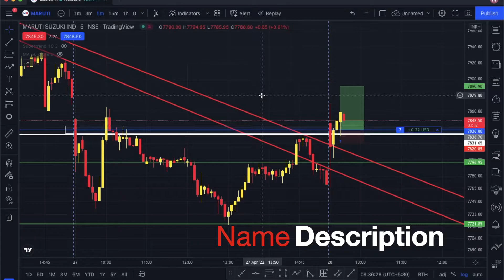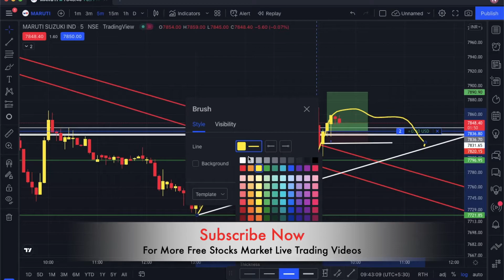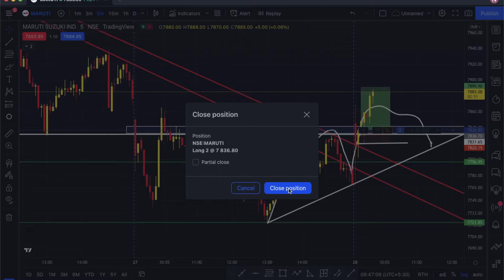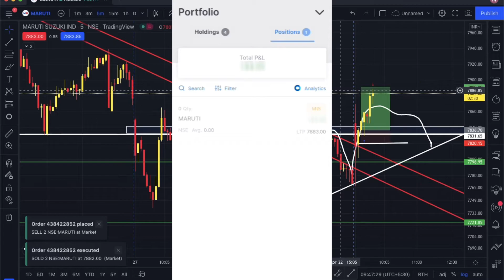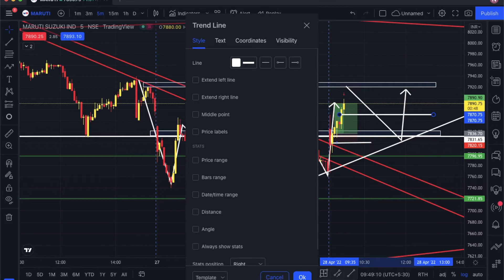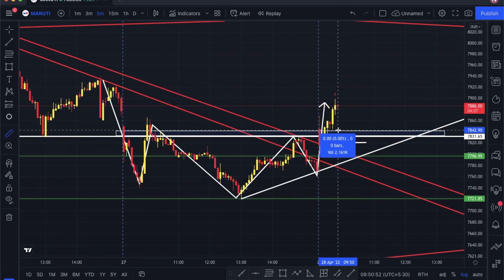Live Trading Videos In Stocks | Intraday Trading | Best Trading Strategy In Hindi